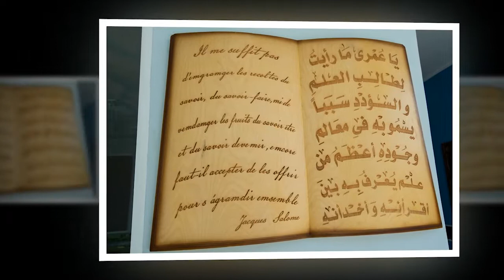Rentrée EFH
Rentrée septembre 2017 à l'Ecole Francaise d'Hurghada - Message particulier à Pascale qui nous manque déjà !